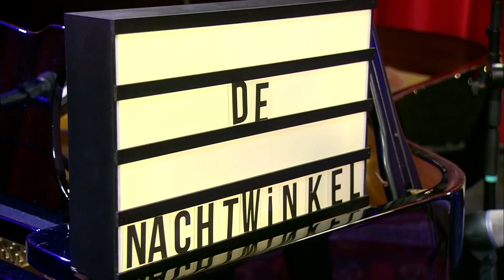De Nachtwinkel yn Noardewyn Live